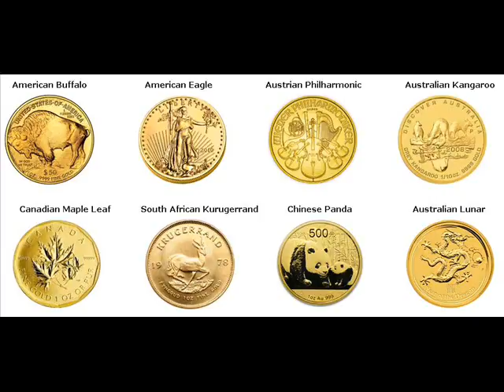Gold Coins For Sale Rødovre Denmark